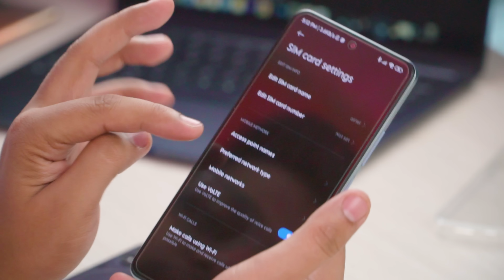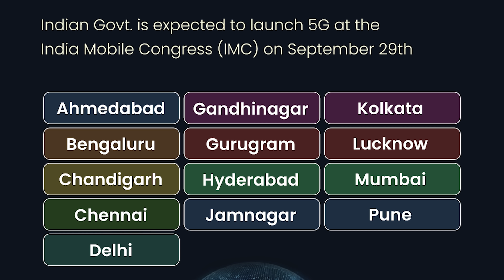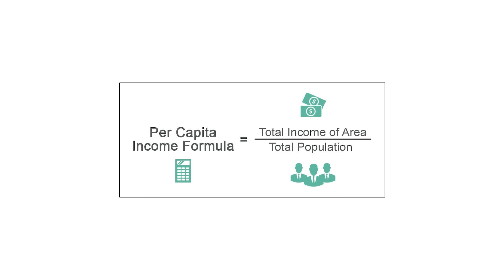5G Launch In India 🇮🇳 | Jio 5G Plans & Airtel 5G Plans 🔥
Finally %G Launched in India, and here are all the details.